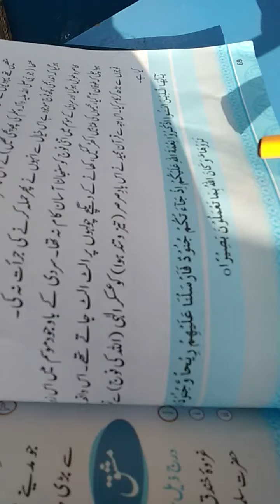grade5 islamiyat (22December2020)